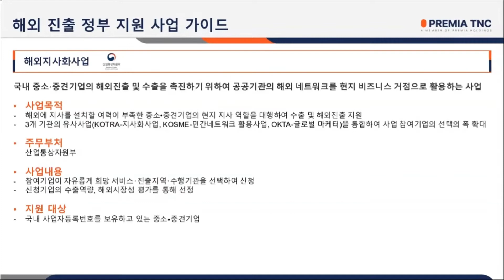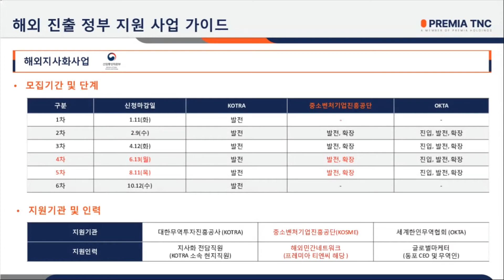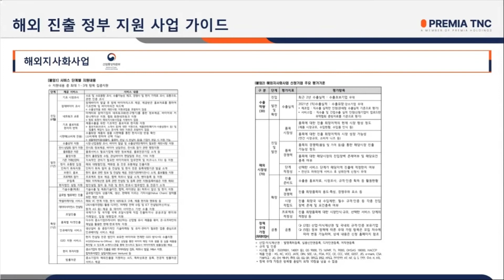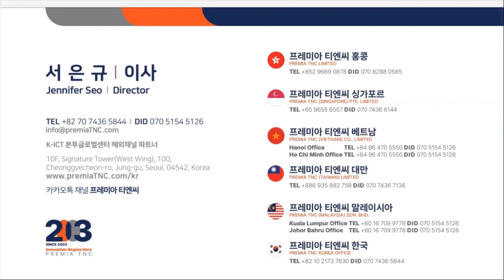프레미아 티엔씨 한국 웨비나 - 중소벤처기업진흥공단 해외지사화사업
중소벤처기업진흥공단에서 주관하는 해외 지사화 사업에 대해 안내드립니다.

또한 당사는 주기적으로 각 지역별 라이브 웨비나도 진행하고 있으니 많은 관심과 참여 부탁드립니다.
감사합니다.

00:00 오프닝
00:35 해외지사화사업이란?
01:33 지원내용
03:32 모집기간
04:53 신청방법
06:05 문의

6:32

Since 2003 Premia TNC Limited
Track: Elements Envato : SJ6QH3CB48